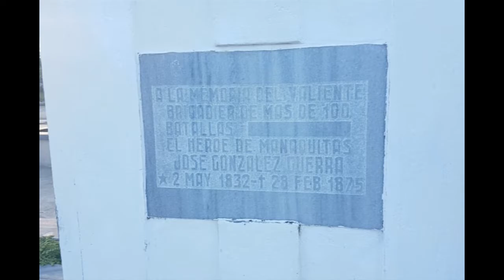Concluyen obras sociales en Cumanayagua en saludo al aniversario 63 de su liberación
Cuando se cumplen 63 años de la liberación de Cumanayagua, en el territorio concluyen obras sociales de impacto en la población. Tomando como punto de partida la participación popular y las opiniones de los electores, se finalizan más de diez acciones constructivas.